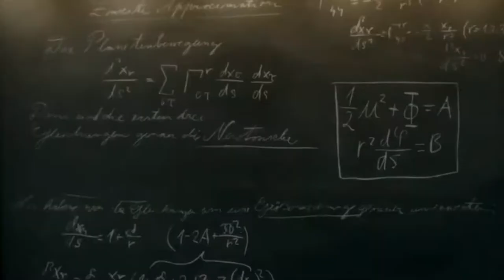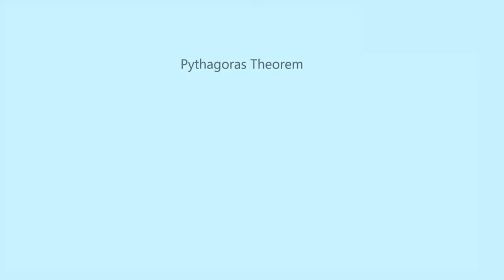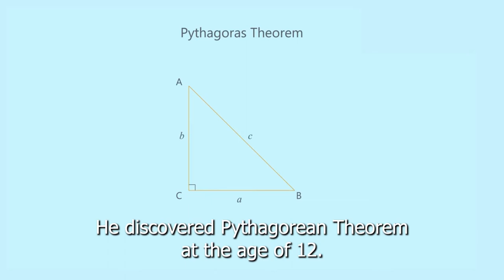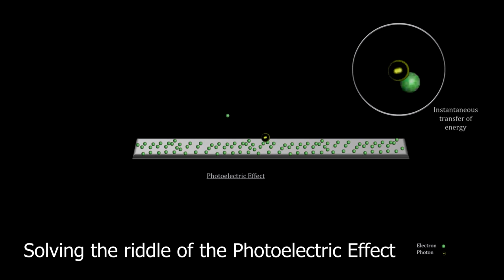Albert Einstein | Father of the Atomic Bomb| Eureka Moment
Albert Einstein dropping from school and took on many odd jobs for survival. At the age of 12, he discovered an original proof for Pythagorean Theorem. And at 14, he mastered integral and differential calculus. He was tagged as the "Father of Atomic Bomb" and Founder of Relativity Theory.

0:00 - Intro
0:11 - Albert Einstein
0:28 - Albert Einstein's Family & his Education
1:06 - Einstein's Challenges & Struggle
1:37 - Eureka Moment
1:57 - Pythagorean Theorem
2:13 - 4 Groundbreaking Papers
2:31 - Relativity Theory
2:43 - Einstein & his Solar Eclipse Experiment
2:58 - Albert Einstein - Awards & Honors
3:07 - Einstein & Atomic Bomb
3:24 - Einstein & his Achievements

Eureka Moment captures the journey and the exciting stories of New Age Entrepreneurs, Innovators, Artists, Promoters and Philanthropists. It also highlights the interesting moments of their lives which shaped their future. If you or your accomplice wants to share their startup/ business/ initiative story then feel free to write us at .